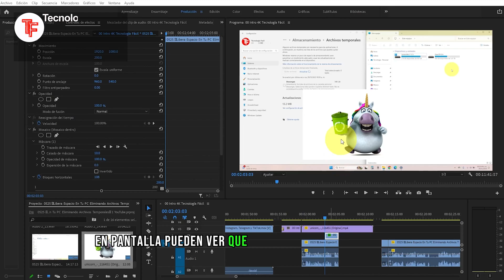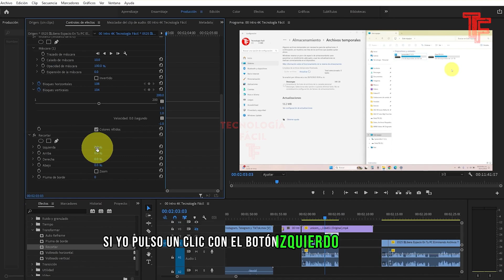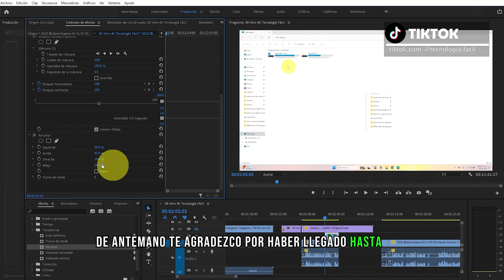✂️Cómo Recortar Un Vídeo En Premiere🎞️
Si eres creador de contenido, quizá este vídeo se te de mucha utilidad